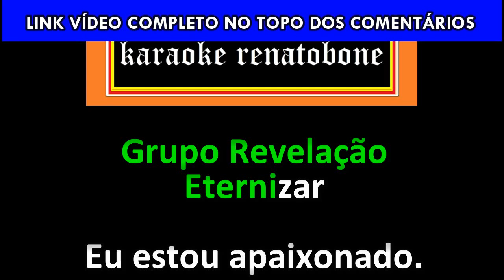ETERNIZAR KARAOKE AMOSTRA - GRUPO REVELAÇÃO